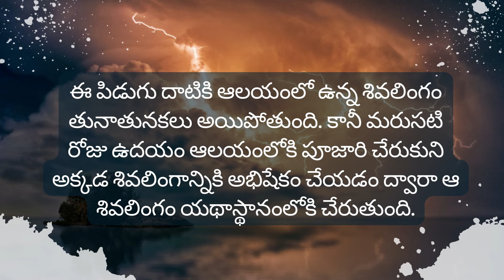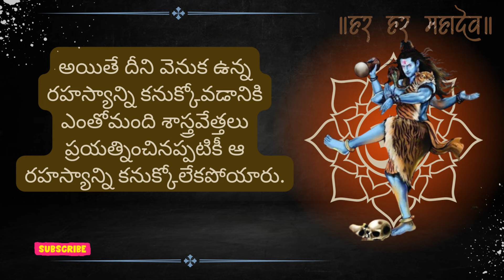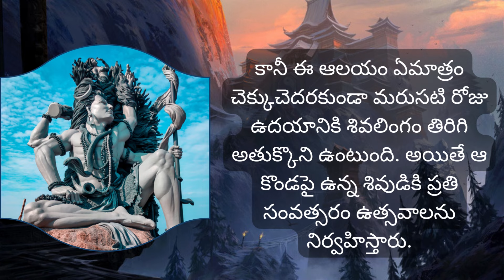పిడుగు పడే దేవాలయం ఏంటి ? || Lighting on Temple || Timetravell